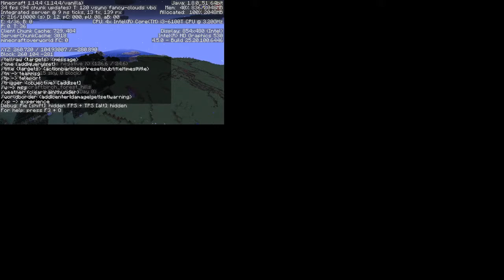Hunting for a secret underground lab in Minecraft.